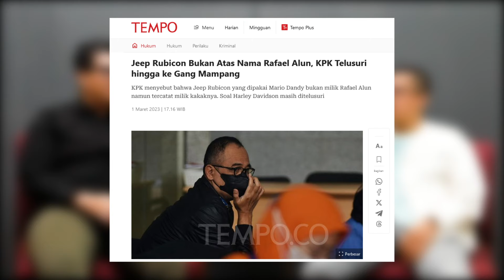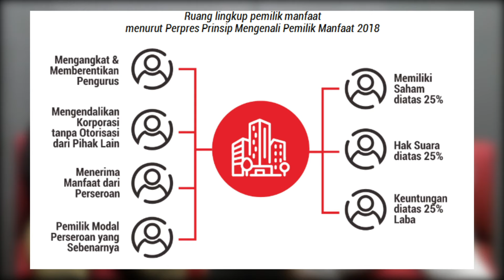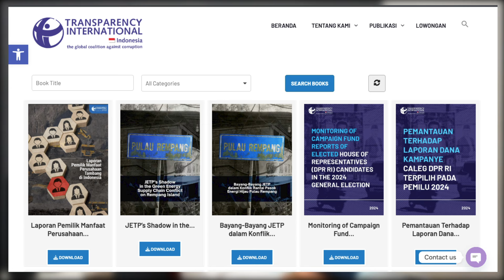Open BO Korporasi Tambang?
Ada anomali dalam praktek keterbukaan kepemilikan manfaat atau Benefecial Owner (BO) perusahaan yang diterapkan di Indonesia, khususnya bagi perusahaan tambang. Pada satu sisi mayoritas perusahaan telah memenuhi kewajiban pelaporan kepemilikan manfaat, tapi disisi lain pelaporan tersebut tidak mampu memberikan gambaran yang akurat tentang profile industri pertambangan batubara dan mineral di Indonesia. Beberapa temuan yang berhasil diungkap diantaranya banyak korporasi yang tidak melaporkan secara konsisten pemilik manfaat utamanya. Bahkan dalam beberapa kasus korupsi dan pencucian uang yang melibatkan korporasi, penegak hukum sepertinya juga luput melacak siapa sebenarnya yang menikmati keuntungan dari suatu kejahatan. Lantas bagaimana seharusnya politik hukum BO kedepan?